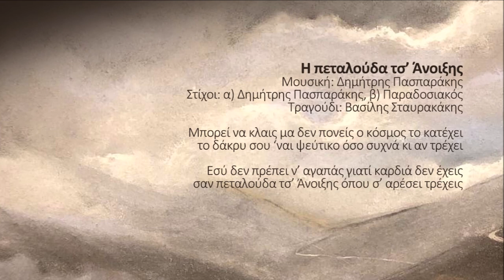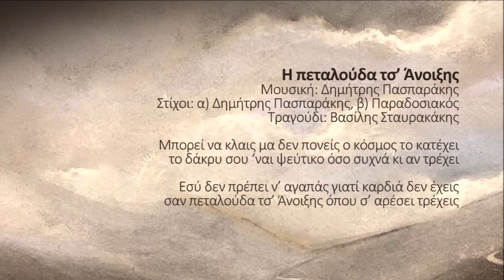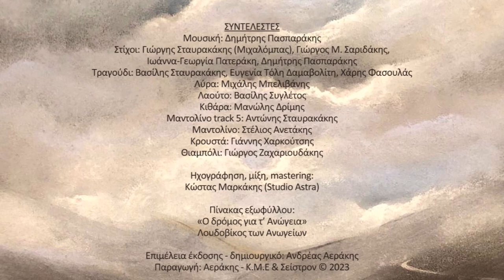Η πεταλούδα τσ’ Άνοιξης - Βασίλης Σταυρακάκης | Official audio release © 2023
Η πεταλούδα τσ’ Άνοιξης
Μουσική: Δημήτρης Πασπαράκης
Στίχοι: α) Δημήτρης Πασπαράκης, β) Παραδοσιακός
Τραγούδι: Βασίλης Σταυρακάκης

Μπορεί να κλαις μα δεν πονείς ο κόσμος το κατέχει
το δάκρυ σου ‘ναι ψεύτικο όσο συχνά κι αν τρέχει

Εσύ δεν πρέπει ν’ αγαπάς γιατί καρδιά δεν έχεις
σαν πεταλούδα τσ’ Άνοιξης όπου σ’ αρέσει τρέχεις

«Ενός ονείρου θα κλουθώ»
Δημήτρης Πασπαράκης – Βασίλης Σταυρακάκης
Στίχοι: Γιώργης Σταυρακάκης (Μιχαλόμπας)
Συμμετέχουν: Ευγενία Τόλη Δαμαβολίτη, Χάρης Φασουλάς

Είμαστε στην ευχάριστη θέση να σας ανακοινώσουμε την κοινολόγηση της νέας μουσικής δουλειάς "Ενός ονείρου θα κλουθώ" του Δημήτρη Πασπαράκη ή αλλιώς Πασπαρομήτσου, ενός από τους μεγαλύτερους «δασκάλους» της κρητικής μουσικής, ενός ανθρώπου με ήθος και με μιαν αμέριστη αγάπη προς την παράδοση του τόπου μας, ο οποίος έγινε ο φωτεινός φάρος σε χιλιάδες μαθητές στο ταξίδι τους προς τη γνώση της κρητικής παράδοσης.
Είμαστε επίσης περήφανοι που η πρώτη μας μουσική συνεργασία έλαβε χώρα στο μακρινό 1979 στην μουσική δουλειά Δημ. Πασπαράκης, Ψαρογιάννης με τίτλο «Μονοφατσιώτικα» και μετά με τον καινοτόμο δίσκο για την εποχή του  "Τραγούδια και χοροί της Κρήτης" με παραγωγό τότε τον Στέλιο Αεράκη και επιλογή ρεπερτορίου από τον Μιχάλη Αεράκη. Από εκεί και πέρα με την δουλειά "Φτερουγίσματα" και το "Θλιμμένο μου χαμόγελο" σε στίχους του αείμνηστου Μιχαλόμπα, γράψαμε μαζί ξεχωριστές σελίδες στο μουσικό βιβλίο της Κρητικής παράδοσης με σημαντικούς συνεργάτες,  μουσικούς, τραγουδοποιούς και μαντιναδολόγους του τόπου μας.
Σήμερα λοιπόν με την γνωστή συνταγή της επιτυχίας, αρκετά χρόνια μετά σας παρουσιάζουμε τον δίσκο "Ενός ονείρου θα κλουθώ" σε μουσική Δημήτρη Πασπαράκη, στίχους Γιώργη Σταυρακάκη (Μιχαλόμπα), Γ. Φασουλά (Νταμπακογιώργης), Γιώργου Μ. Σαριδάκη και Ιωάννας Γεωργίας Πατεράκη. Βασικός ερμηνευτής στο μεγαλύτερο μέρος του δίσκου δεν θα μπορούσε να ήταν από τον σημαντικό μερακλή τραγουδοποιό Βασίλη Σταυρακάκη σφραγίζοντας για ακόμη μία φορά αυτά τα νέα τραγούδια με την έκφραση της φωνής του. Δύο τραγούδια ερμηνεύουν επίσης η Ευγενία Τόλη Δαμαβολίτη και ο Χάρης Φασουλάς. Το εξώφυλλο και το ένθετο κοσμεί ζωγραφική του Λουδοβίκου των Ανωγείων.
Ευχόμαστε να 'ναι καλοτάξιδο και να γλυκάνει κάθε ψυχή που νιώθει κι αισθάνεται σε τούτους τους χαλεπούς καιρούς που ζούμε.
«Αφού δεν είναι δυνατόν κοντά να σου σιμώσω
ενός ονείρου θα κλουθώ να 'ρθω να σ' ανταμώσω».

ΣΥΝΤΕΛΕΣΤΕΣ
Μουσική: Δημήτρης Πασπαράκης
Στίχοι: Γιώργης Σταυρακάκης (Μιχαλόμπας), Γ. Φασουλά (Νταμπακογιώργης), Γιώργος Μ. Σαριδάκης,  Ιωάννα-Γεωργία Πατεράκη, Δημήτρης Πασπαράκης
Τραγούδι: Βασίλης Σταυρακάκης, Ευγενία Τόλη Δαμαβολίτη, Χάρης Φασουλάς
Λύρα: Μιχάλης Μπελιβάνης
Λαούτο: Βασίλης Συγλέτος
Κιθάρα: Μανώλης Δρίμης
Μαντολίνο track 5: Αντώνης Σταυρακάκης
Μαντολίνο: Στέλιος Ανετάκης
Κρουστά: Γιάννης Χαρκούτσης
Θιαμπόλι: Γιώργος Ζαχαριουδάκης

Ηχογράφηση, μίξη, mastering: Κώστας Μαρκάκης (Studio Astra)

Πίνακας εξωφύλλου:
«Ο δρόμος για τ’ Ανώγεια» Λουδοβίκος των Ανωγείων

Παραγωγή – Κεντρική διάθεση:
Αεράκης – Κρητικό Μουσικό Εργαστήρι & Σείστρον
Πλ. Κοραή 14, Ηράκλειο Κρήτης, Τηλ. 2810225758

Χορηγοί:
KARATZIS S.A     -    FRESHSNACK